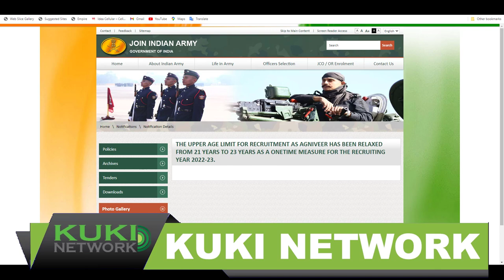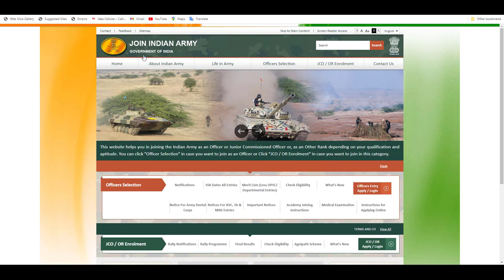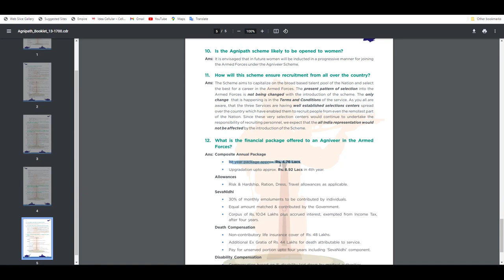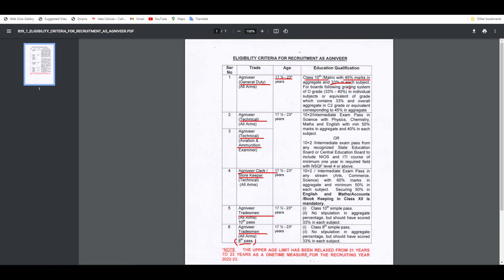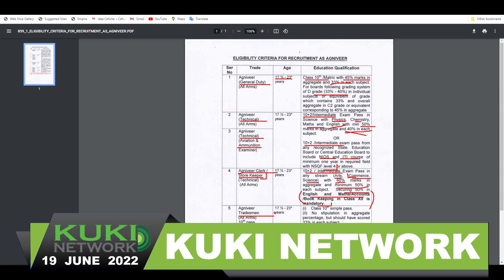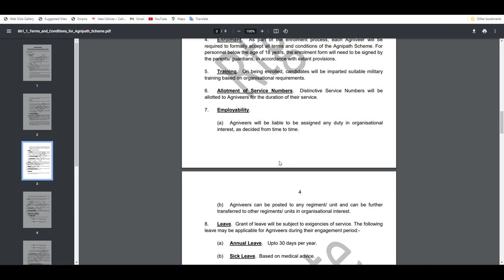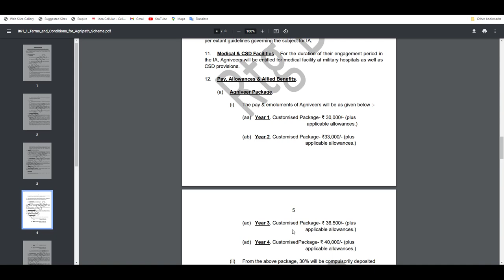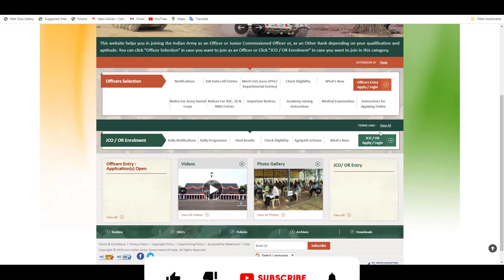ARMY THANOM HO DIA HUNG KI SEM AHI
INDIAN ARMY A JAO NOM HON HICHE VIDEO HI NA VET THEI U AHI E.

To HELP this channel you can in this link given below